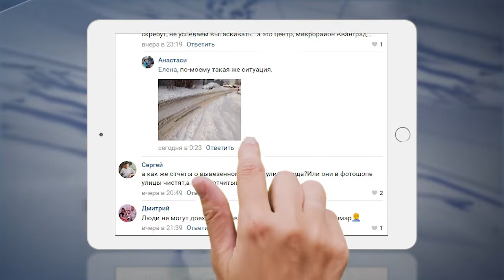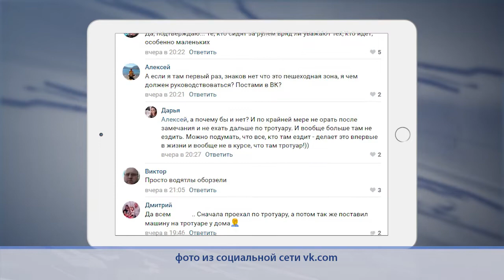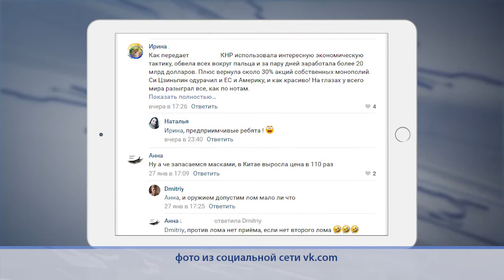Омск в соцсетях. Обзор за 29.01.20